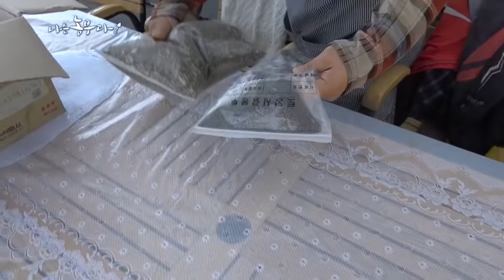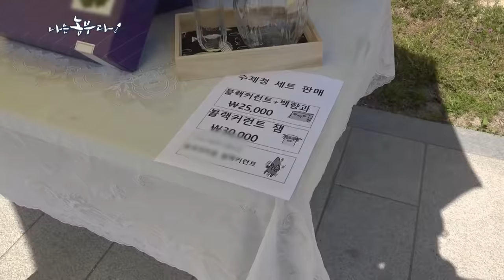[44회 1부] 사랑이 꽃피는 농장 (품목 : 블랙커런트, 문모초)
- 44회 1부

남원 지리산 능선 아래에 3년 전 터를 잡은 박선주·고광민 부부.
과일나무, 허브와 블랙커런트 농사를 짓는 초보농부다.
돈벌이 때문에 광주를 오가며 회사일과 농사를 병행하는 남편이 안쓰러운 아내,
성춘향과 이몽룡 부럽지 않을 정도로 각별한 부부사랑을 자랑한다.